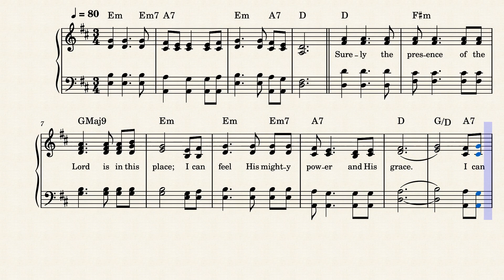Surely the Presence (Key of D with Chords) by Lanny Wolfe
This is an update of the original post with added chords for keyboardists, bass, and guitarists who are used to playing off of a lead sheet.  This piece is excellent for both private and corporate worship as well as prayer meetings.
Written and composed in 1977 by Lanny Wolfe, this short but very beautiful praise song about God's presence is published in 13 hymnals.  I've sung this song many times around the bedside of a dying person as the family circled the bed and held hands...very meaningful!
Lanny Wolfe (born February 2, 1942) is an American Christian music songwriter, musician, music publisher, and music educator. He has written over seven hundred songs and fourteen musicals, and has recorded over seventy projects.